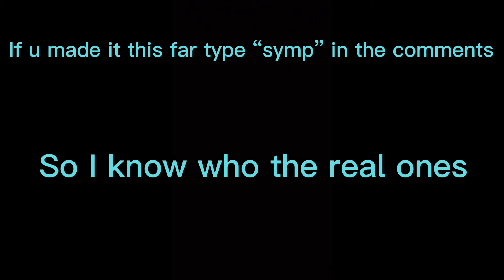Fake Love 💔| Fortnite montage hybrid player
Snap: t_blizz59